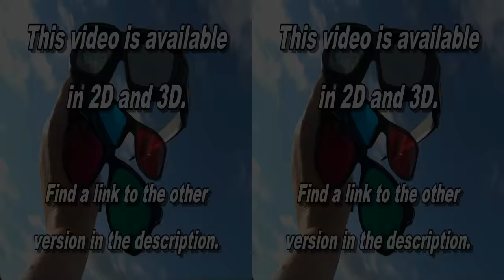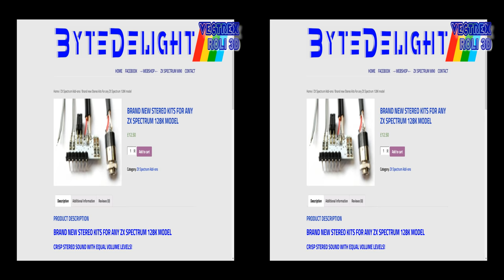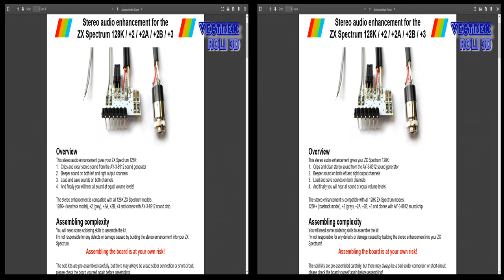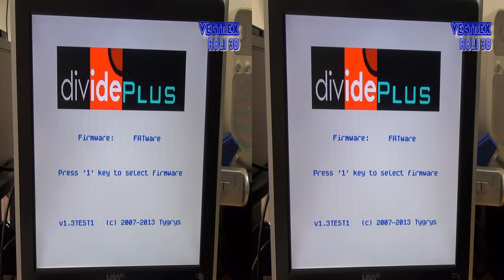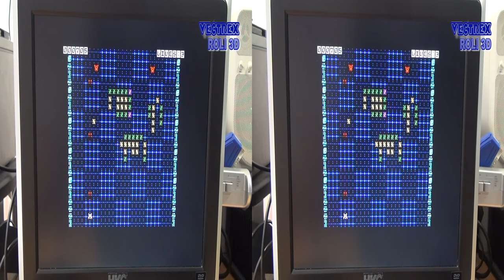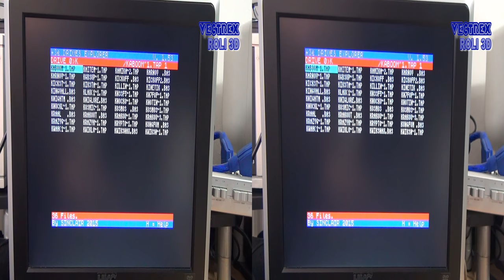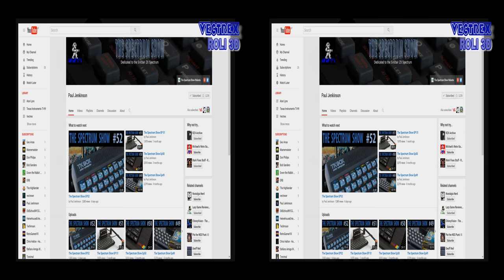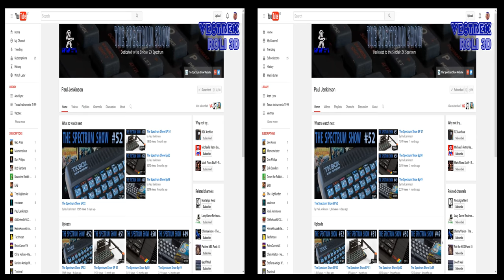3D-VectrexRoli´s Sinclair ZX Spectrum Special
This is the 3D version, watch it on your “New 3DS”, Smart TV, or you can use devices like Google cardboard glasses or Samsung Gear VR. You can also find a 2D version here:
In this video we will have a closer look at the different 1980´s ZX Spectrum home computer models made by Sinclair and later by Amstrad.